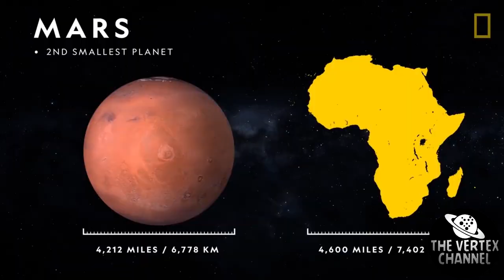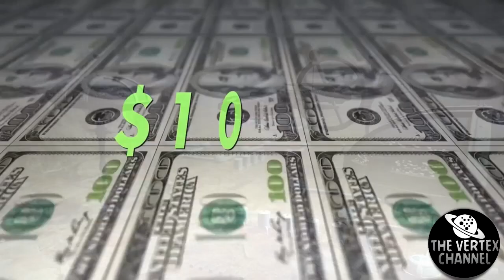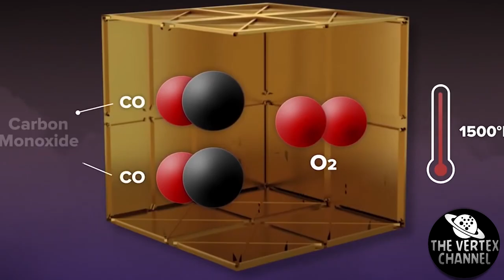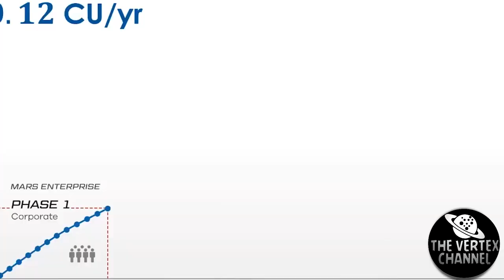What will be the first city on Mars / / Colonization of Mars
Why are we so eager to go to Mars, will people be able to survive in its conditions and what will be the first city on the Red Planet, watch this video